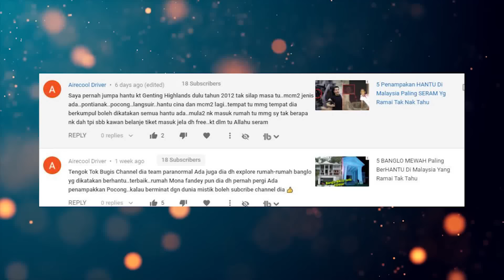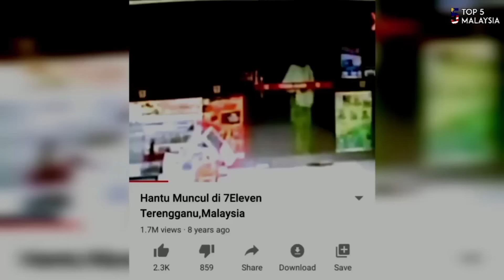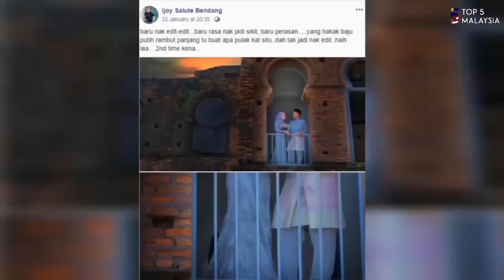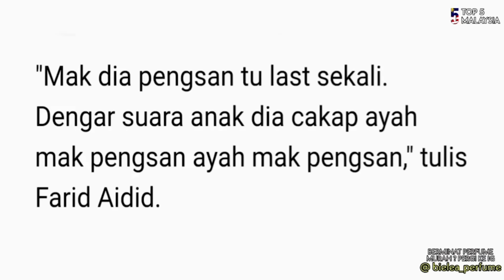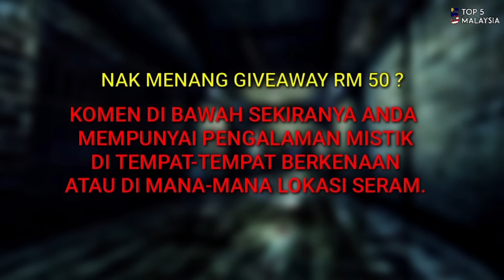5 Penampakan HANTU Di Malaysia Yang Ramai Tak Nak Tahu (Part 2)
dipilih sebagai pemenang
Kalau Kome-n Korang Lagi Panjang..Kemungkinan untuk menang pun bertambah
PERALATAN VIDEO TOP5MALAYSIA :
🔴Welcome to the commentary channel and facts channel about Malaysian Celebrities where I creatively use my own voice for voice over and prepare my own script to add some value to this video! We love stories of famous celebrities right? so what makes my channel unique? I am not only telling you the stories but I share my opinion, review and opinion in the video!
My Gear :: How do we create this original video?